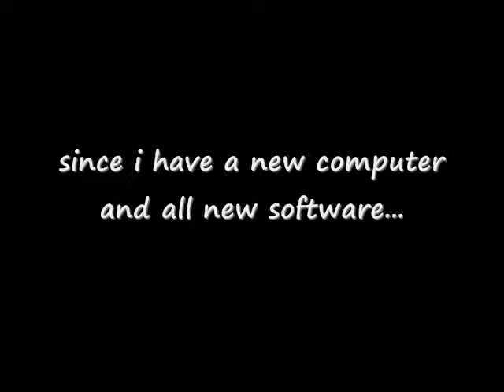ducky: request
calling all music lovers